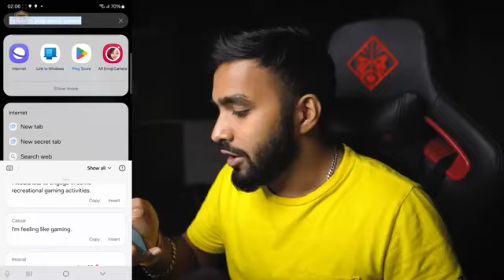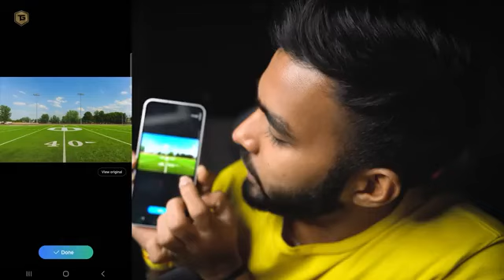I_PLAYED_THE_MOST_FAVOURITE_GAME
I_PLAYED_THE_MOST_FAVOURITE_GAME#technogamerz